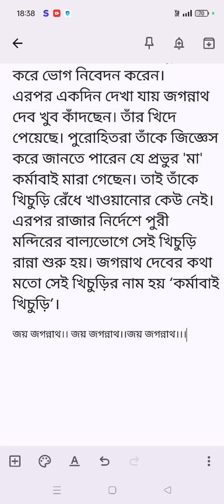শ্রী জগন্নাথ দেবের প্রিয় প্রসাদ খিচুড়ি এই খিচুড়ি কিভাবে জগন্নাথের এত প্রিয় হলো জানুন সেই কাহিনী.